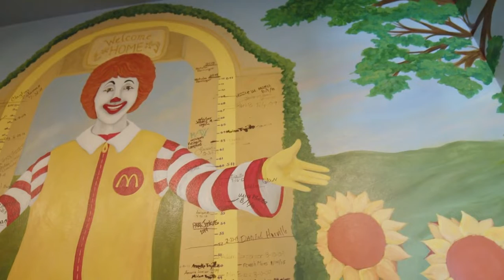Ronald McDonald House Charities Editorial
Right now, there are families in Omaha who traveled here so their child can be treated at local hospitals. Just imagine how stressful that would be. A sick child, in an unfamiliar city, unsure of how to handle everything. During this vulnerable time, Ronald McDonald House Charities is here to help.